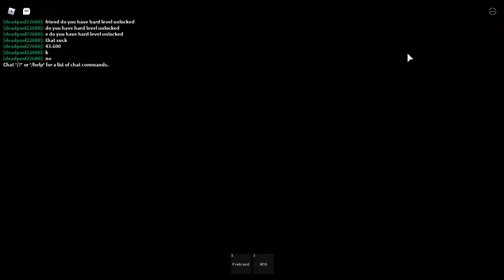How to be a pro at ( Zombie Attack ) #2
Guys if you are ready to be a pro at zombie attack and you wont part 3 it soo easy make us retch 5 likes and subscribe to the channel olso ake that ball on so you can see more and more of our videos!